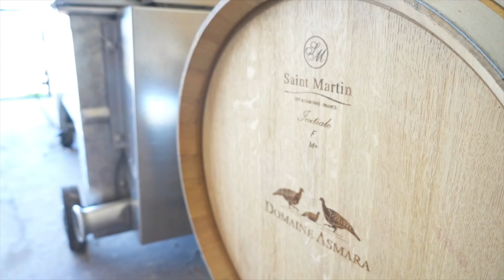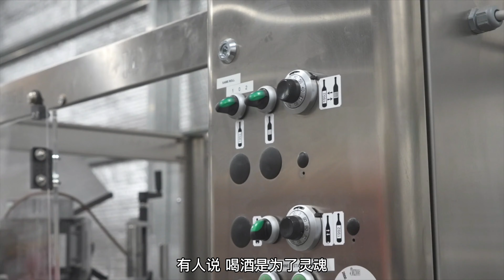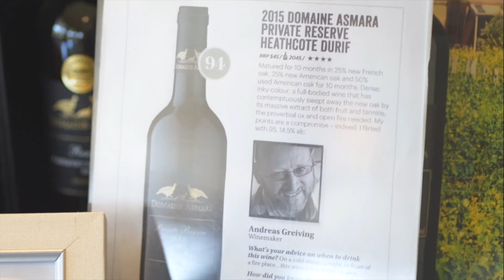我在澳洲酿葡萄酒 ｜ 德国化学家移民转行酿造葡萄酒 ｜夫妻二人经营的小葡萄庄园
有关澳洲留学移民的问题欢饮咨询：
ABC留学移民咨询微信：abc_international